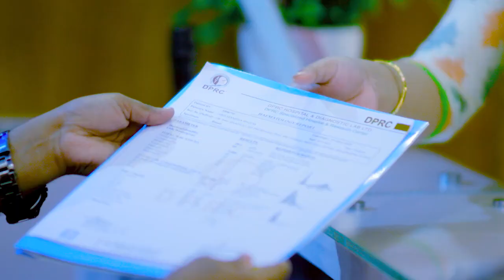গোড়লি ব্যথা, হাঁটতে কষ্ট, ঘুম থেকে উঠে পা ফালাতে কষ্ট হয় | Ankle Pain, SPA Treatment